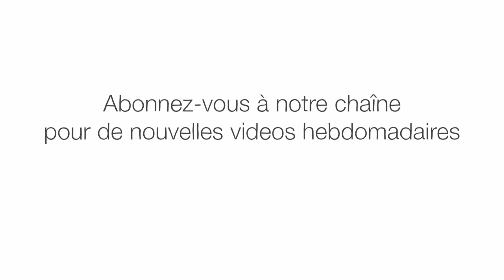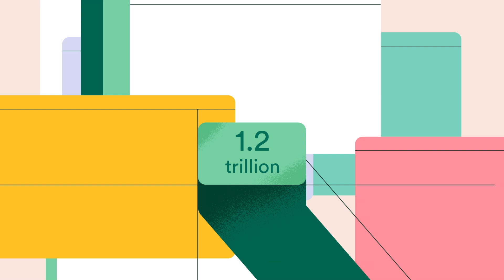Et s’il y avait 1 billion d’arbres de plus ? - Jean-François Bastin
Aujourd’hui, l’humanité produit plus de 1 400 tonnes de carbone par minute. Afin de lutter contre l’évolution du climat, nous devons réduire les émissions de combustibles fossiles et l’excès de CO2, pour rétablir l’équilibre des gaz à effet de serre. Comme toutes les plantes, les arbres consomment du carbone atmosphérique via la photosynthèse. Que peuvent faire les arbres pour contribuer à ce combat ? Jean-François Bastin s’intéresse aux efforts visant à restaurer les écosystèmes épuisés.

Leçon par Jean-François Bastin, réalisé par Lobster Studio.